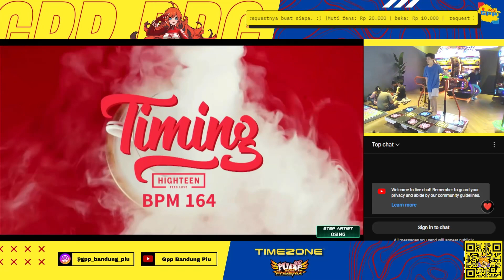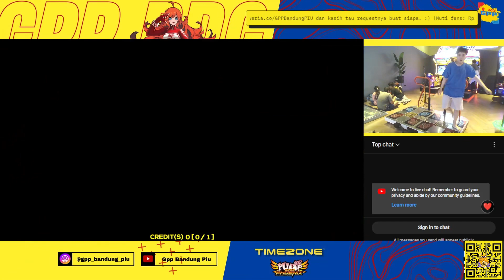NOX got 5 MISS in TIMING D19 [PIU PHOENIX]